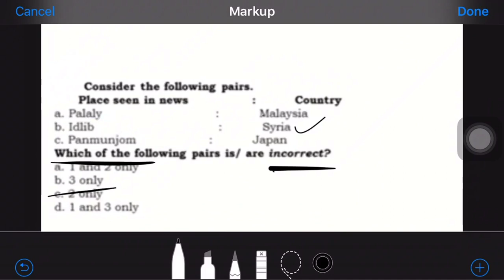Try Answering || Places in News || 2019 || Prelims || UPSC || Tamil